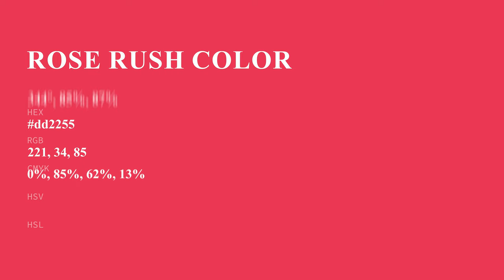Rose Rush color dd2255 hex color - Violet color - Cool color dd2255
What color is Rose Rush ? dd2255 hex color - Violet color - Cool color dd2255

Hex dd2255 Color Code is also known as Rose Rush color.